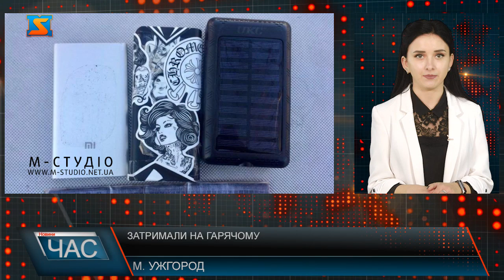Затримали «на гарячому». Невдала крадіжка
В Ужгороді поліцейські, завдяки пильності містян, затримали крадія. Вчора, 22 березня, до поліції надійшло повідомлення про крадіжку з помешкання ужгородця. Правоохоронці встановили, що під час повітряної тривоги, перебуваючи у під’їзді багатоповерхівки, 42-річний зловмисник помітив, що господар однієї з квартир вийшов з помешкання та залишив незачиненими двері. Скориставшись цим фігурант злочину проник до помешкання та викрав звідти три портативні зарядні пристрої, загальною вартістю близько 4500 гривень. Однак, непомітно втекти зловмиснику не вдалося, адже на сходовій клітині його і помітив власник помешкання, який спробував самотужки затримати фігуранта. На допомогу йому прийшли небайдужі сусіди, які зупинили зловмисника та в подальшому передали його працівникам поліції. Наразі зловмисника затримано у порядку статті 208 КПК України та поміщено до ізолятора тимчасового тримання. Слідчі кваліфікували його дії за ч. 4 ст. 185 Кримінального кодексу України, тобто крадіжка вчинена в умовах воєнного стану.